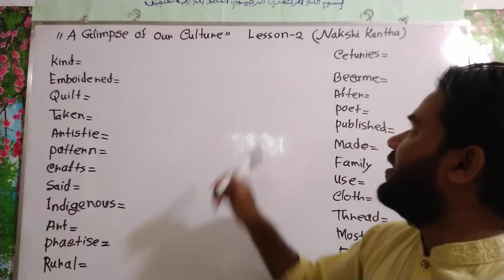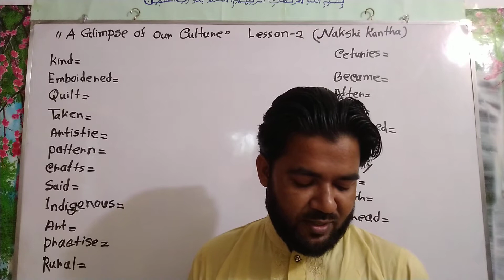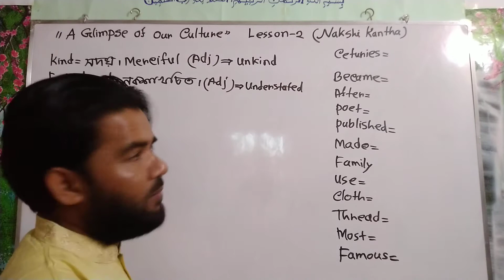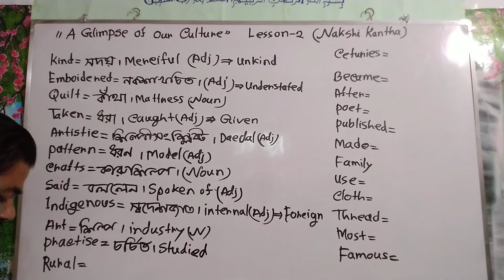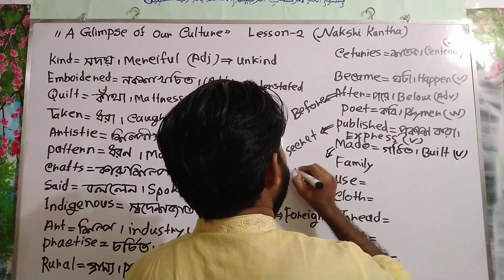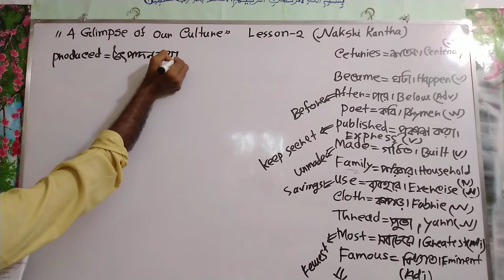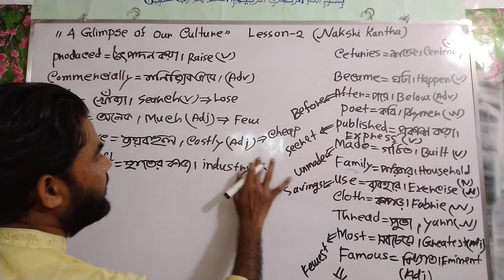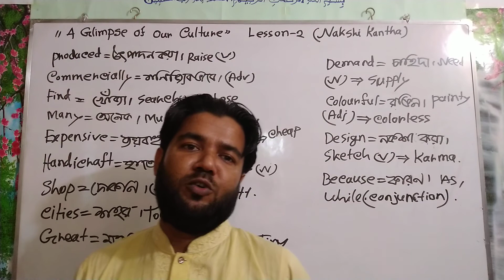A Glimpse of Our Culture: Unit-One, Lesson-2, Nakshi Kantha, Class: Eight (JSC), English First Paper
Nakshi Kanthaltala i's a kind of embroidered  quilt. The name was taken from the Bengali word 'naksha' which means artistic pattern. It i's a kind of traditional craft and is said to be indigenous to Bangladesh and West Bengal in India. The art has been practised in rural Bengal for centuries. The name 'Nakshi Kantha' became popular after the poet Jasimuddin’s poem ' Nakshi Kanthar Math' was published in 1929.